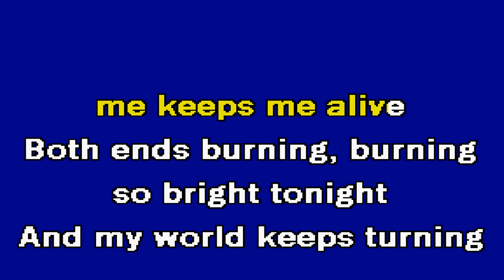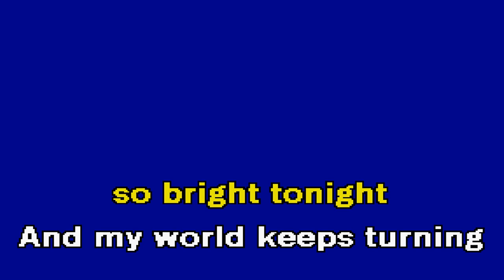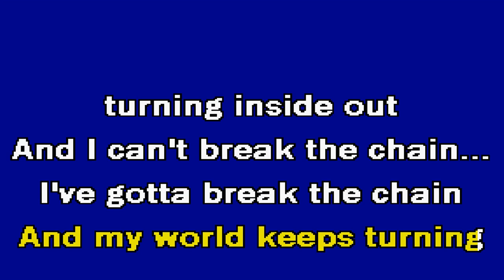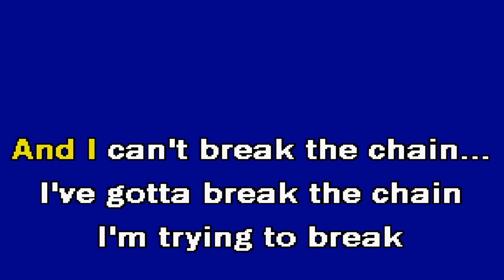BREAK THE CHAIN Gene Loves Jezebel Karaoke